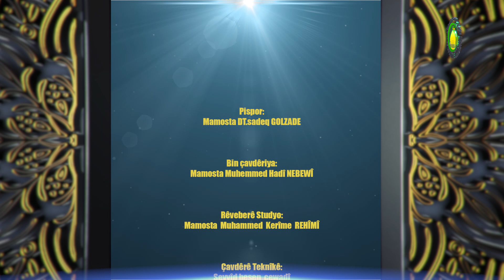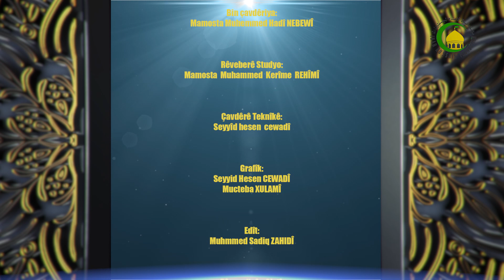102. Riyên isbat nubuweta pêxemberî (15) - Mamosta DT.Sadeq GULZADÊ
Riyên isbat nubuweta pêxemberî (15)